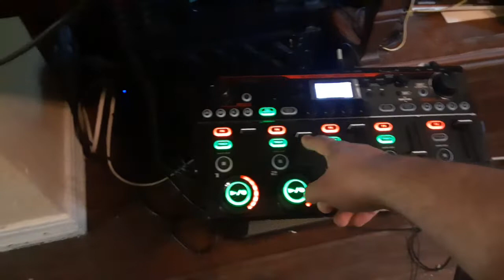Right on Cue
WIP
gear is:
Boss RC505mkii
Spark Amp
Jackson Kelly

drums are harvested from youtubes.